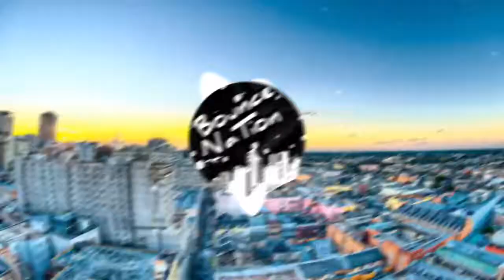Jack Sparrow - Left Boy (Trap Remix)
°✓°OPEN°✓°

 Bounce Nation - A new video Everyday!
Support
Support